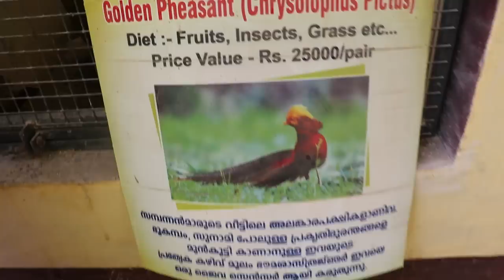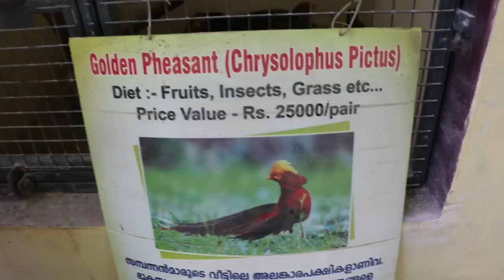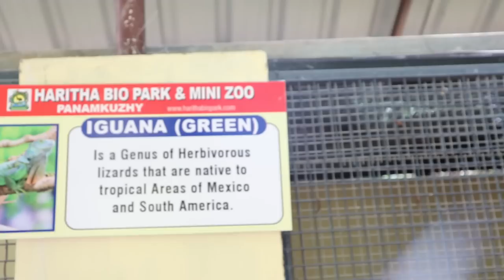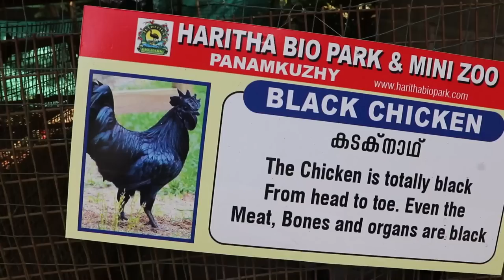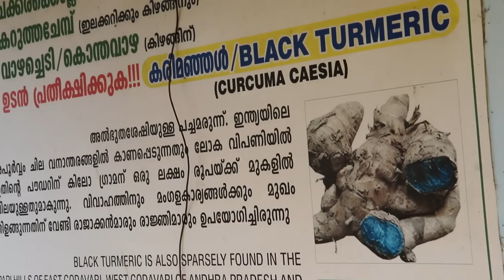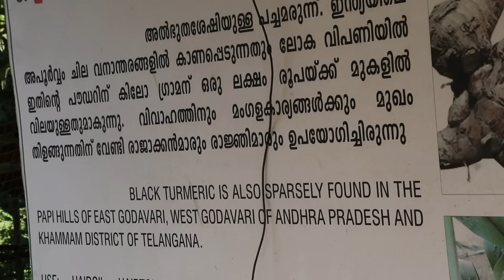പ്രളയത്തെ അതിജീവിച്ച ഫാമിന്റെ ഇപ്പോഴത്തെ കാഴ്ചകൾ/Haritha bio park after flood/agri tech farming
Dear viewers or subscribers this video is covering the below mentioned topics and information
Do you know this video covers a wide range of information about haritha bio park located in ernamkulam district
Topics in this video is
haritha bio park eranamkulam after kerala flood

The palace we taken this video is haritha bio park near kodanad eranamkulam district
The farmer you seen in this video is mr rajappan
Do you want to know more about the farm or farmer?.
Yes you can talk to him by calling this number( remember to keep respect and talk decently to people who you don't really know personally )
Remember the channel will never responsible fot any kind of losses happened by trading by farmers introduced in this channel (trade only at your risk )
Do you want to talk to the agri tech farming youtube channel administrator?. yes you can
Talk to us on Whatsapp by using this link (please dont call on this number )

Hey friend

Welcome to agri  tech farming youtube channel this chanel is made for delivering information about farming and agriculture to the malayalam farming community
We usually cover almost every bit of the farming and agricultural sector in india and this channel is promoting and motivating indian farmers without expecting any profit and remuneration
So i can proudly say that we made a lots of change  in the past few years in keralas farming sector so every video delivers tones of information about the specific content and we remind you contents in this channel is made for education and training purposes and all of our contents are copyright free if you are not making any kind of changes to the specific video because the information should not be edited  changed or converted as misleading one
if any video detected like that will be termiated by coppyright strike